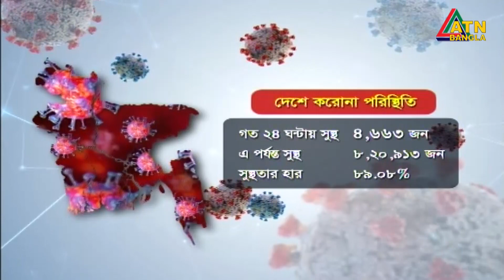করোনায় একদিনে সর্বোচ্চ ১৪৩ জনের মৃত্যু। আক্রান্ত ৮ হাজার ৩০১ জন। ATN Bangla News